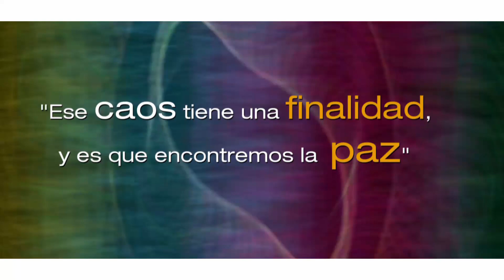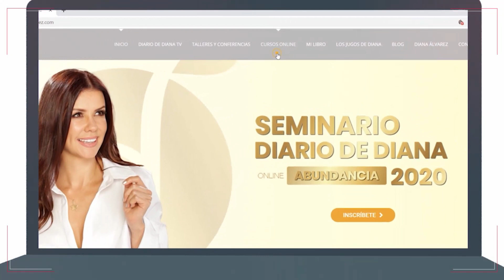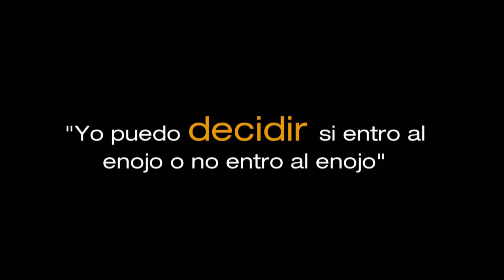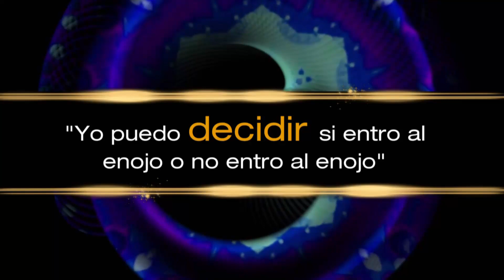QUÉ HACER cuando todo parece un CAOS 🤯 | DianaÁlvarez & Alfonso Guerrero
En este nuevo capitulo del Diario, Alfonso Guerrero nos presenta una vision diferente del caos, viendo este como una oportunidad de transformación y cambio, aquí encontraras que hacer cuando crees que todo va mal o cuando estas pasando por una situación que parece “caótica” pero que realmente es una oportunidad para transformar tu vida.

Caracol Internacional